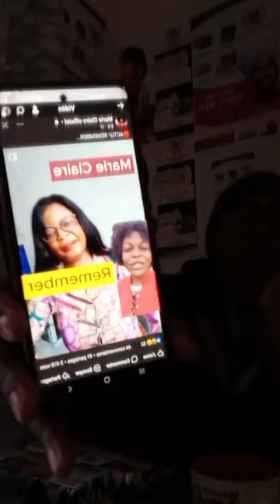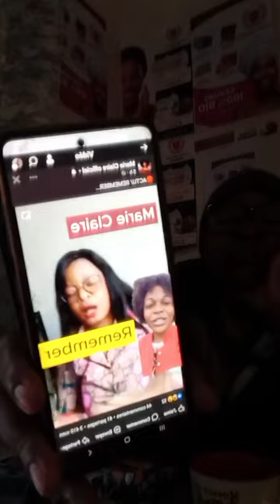Sortezzz mes roses. Kompressor a encore frappé fort !